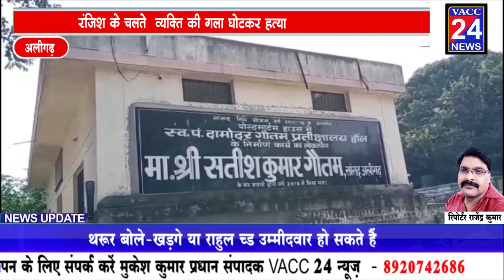अलीगढ़: गले में अगोछे से फंदा लगा पोखर के किनारे मिला यूवक का शव, पुलिस हिरासत में आरोपी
अलीगढ़ - रंजिश के चलते  व्यक्ति की गला घोटकर हत्या शव पोखर के किनारे फेंका